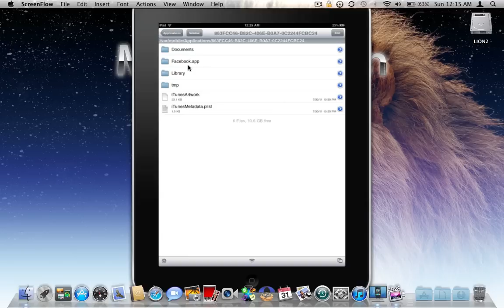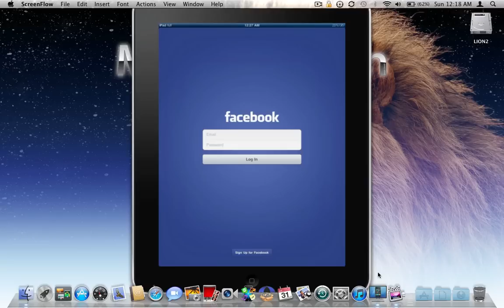How to install NEW Facebook iPad App!!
Title says it all!! Good Stuff, you should check it out : )
IMPORTANT UPDATE: You MUST install Faceforward from Cydia for this to work properly!! If you have any issues, delete app, re-install after adding faceforward. Enjoy!